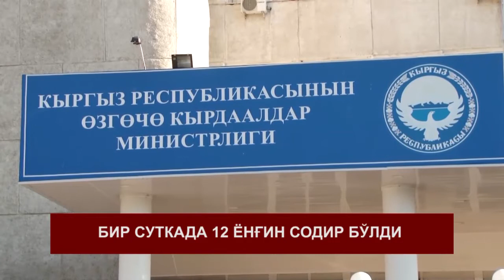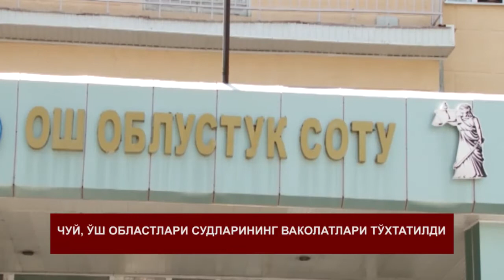КУНДУЗГУ КАБАРЛАР / УЗБ / 14-00 10.01.18